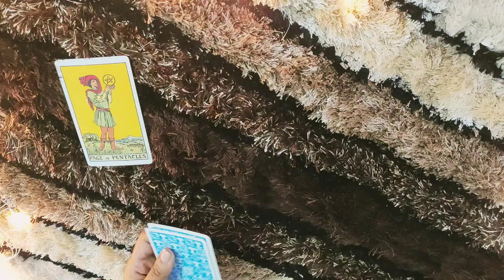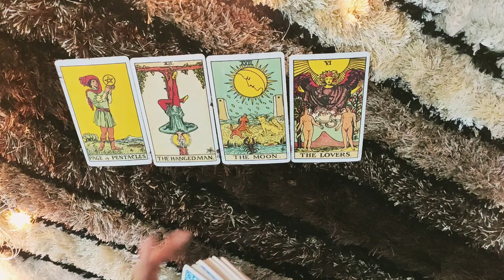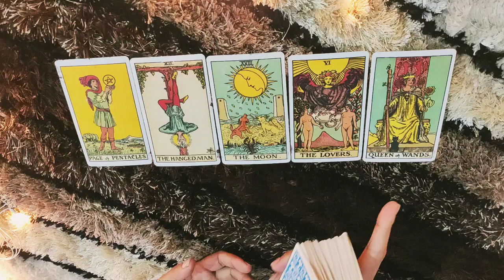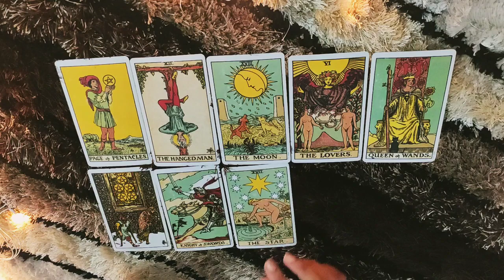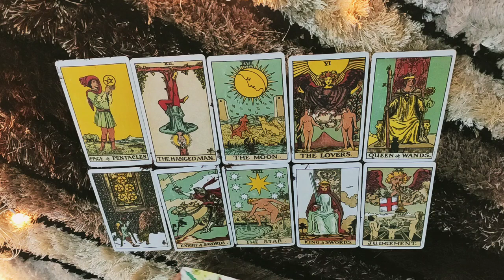*SAGITTARIUS- YOU'RE THE FIRST CHOICE BUT SO MUCH HELPLESSNESS* LOVE READING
This reading is  for SAGITTARIUS people for december. I hope you enjoy it.

ttps://youtu.be/aHP__Rdn26M

tps://youtu.be/N_KdLi15e1U